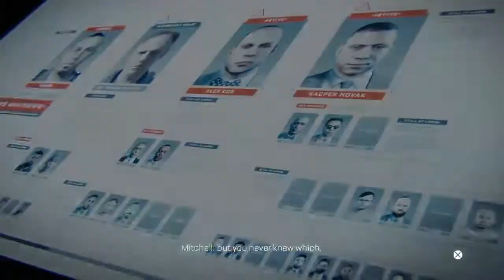Call of Duty : Advanced Warfare - Mission 6 - Manhunt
PS4 ver. Call of Duty : Advanced Warfare - Mission 6 - Manhunt -- Watch live